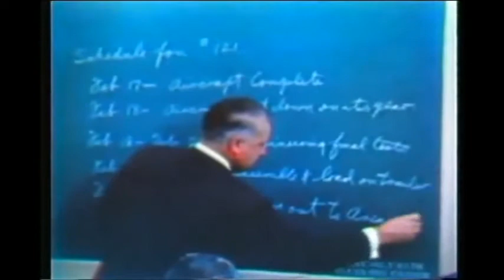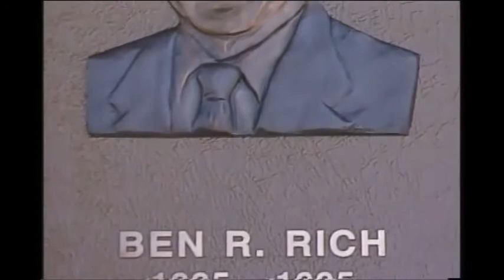Benjamin Robert, Rich Bio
Engineer